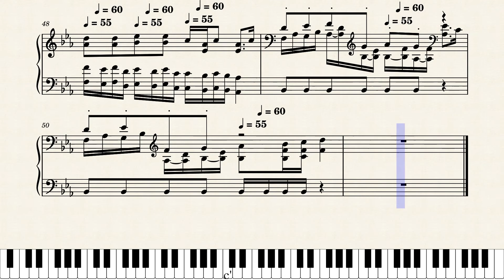Musical_Moment_No_16_by_Hrvoje_Stanekovi 202210172334